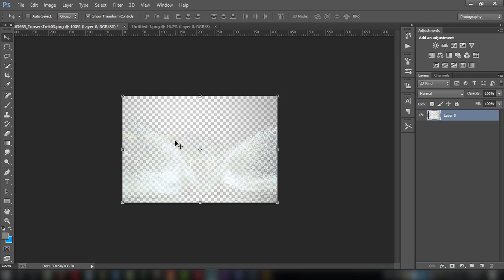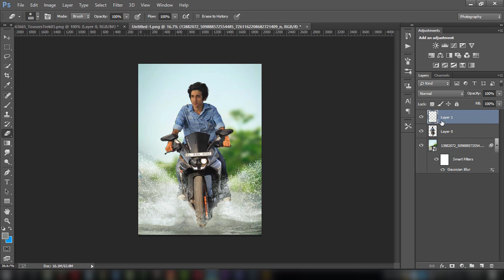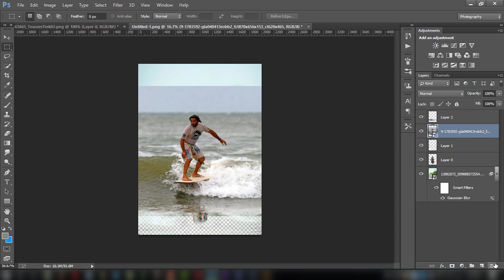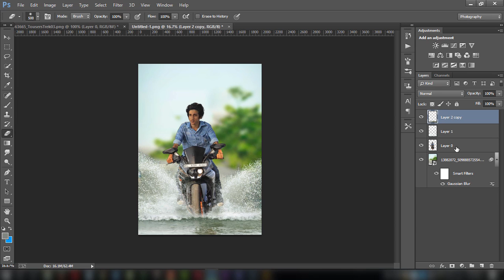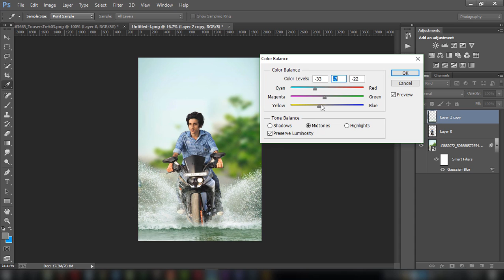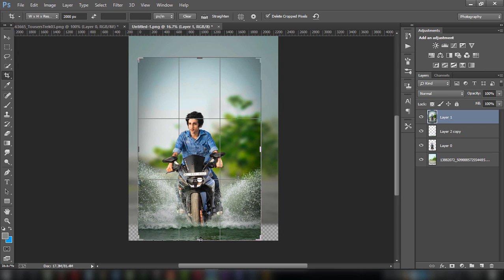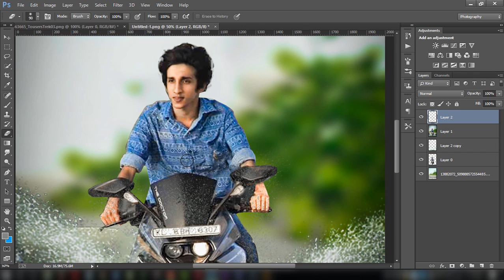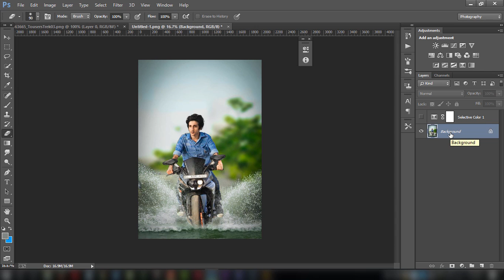Photoshop Manipulation Tutorial | Edit Like UCREATIONZ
Today I will show you how to Edit Like UCreationz .